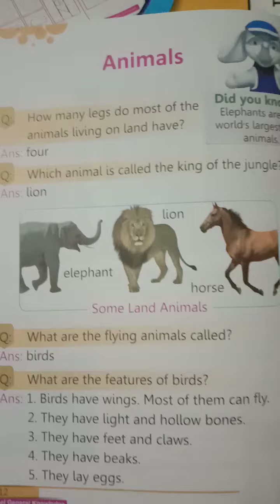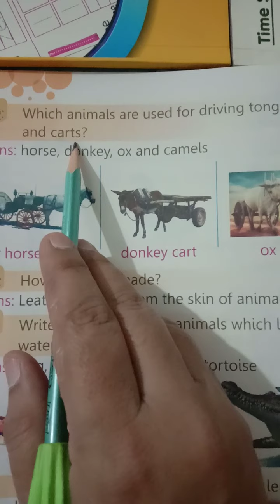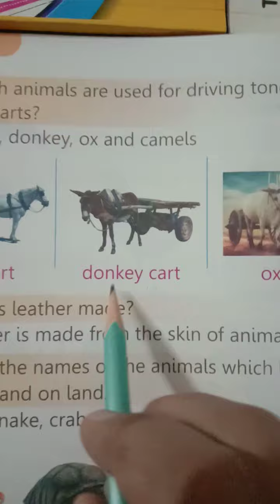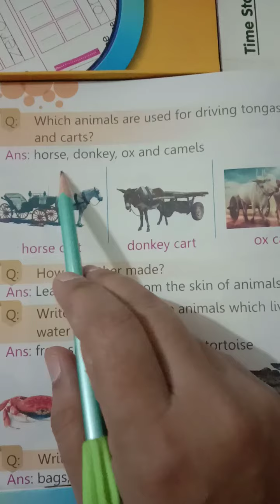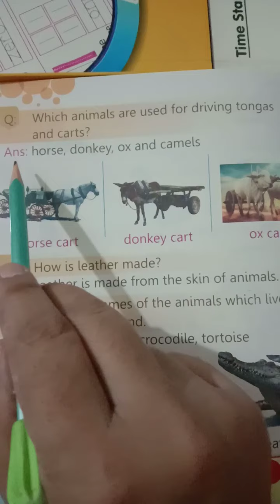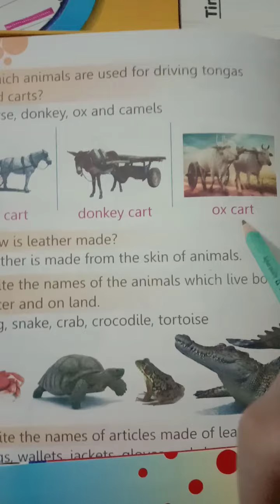✿ Class - 2 ✿ Subject - GK / Science ✿ Unit - 1 ✿ Animals ✿